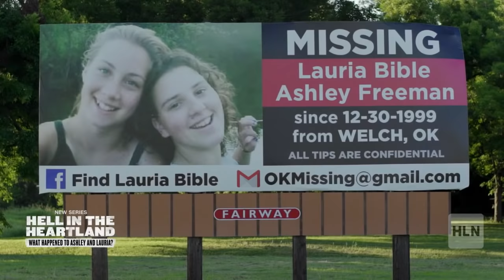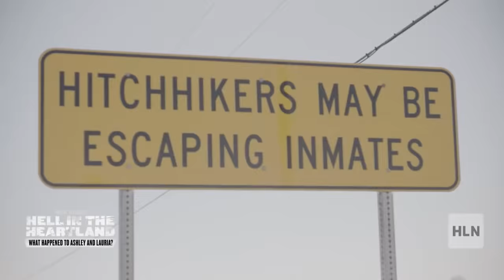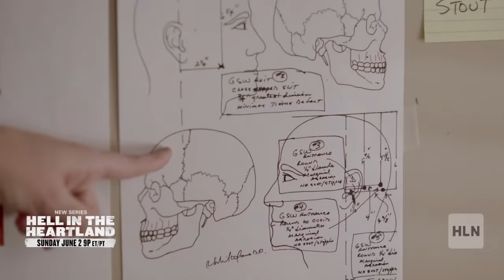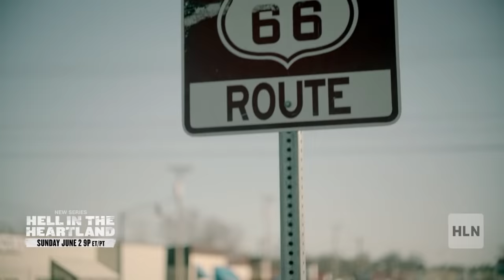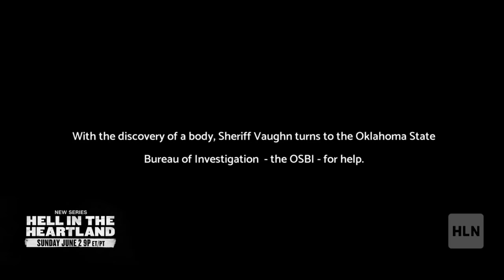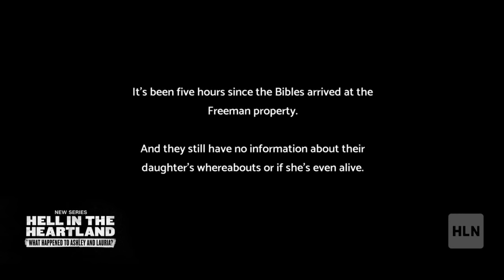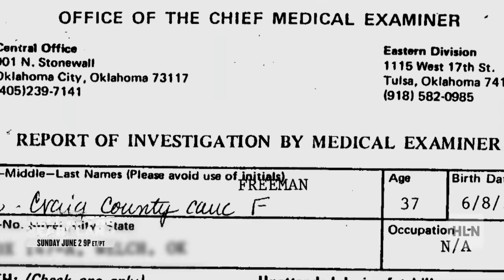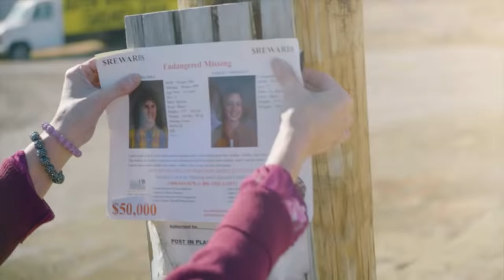"Hell in the Heartland" Sneak Peek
HELL IN THE HEARTLAND Premiere's Sunday, June 2 at 9P ET/PT on HLN: A new investigative documentary series that explores a harrowing and unique missing persons case that is currently evolving into a much larger story of unsolved murder, and allegations of cover- up and corruption in Oklahoma. Crime author and investigator Jax Miller and former police investigator Sarah Cailean have been intrepidly researching the confounding case of Lauria Bible and Ashley Freeman, two teenagers who disappeared in December 1999, after the Freeman family trailer was burned to the ground. The series delves into the various strange theories and reveals a truth that proves even more incredible.